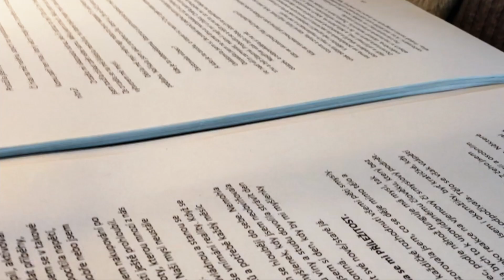Duševní Hygiena.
Cena: 200Kč včetně poštovného kdekoliv v ČR
Číslo účtu pro platbu: 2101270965/2010